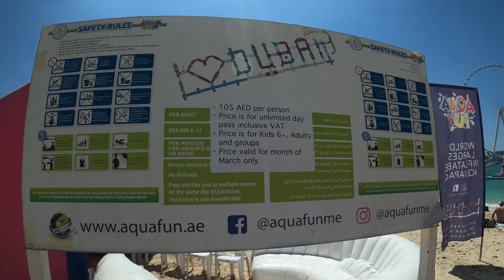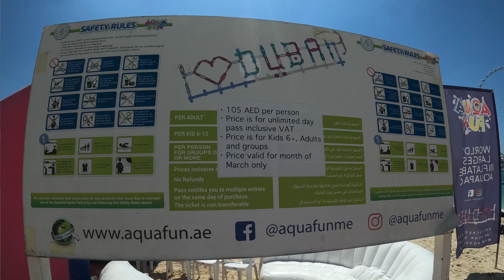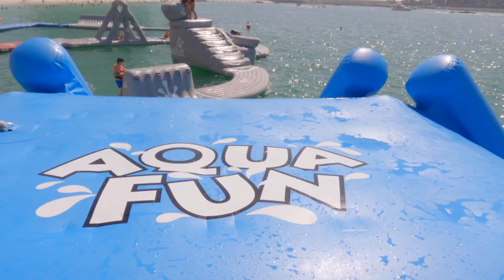Aquafun | Dubai's Craziest Water Park | Jumeirah Beach Road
In this video i am sharing our experience at Dubai's or i would say at World's craziest inflatable Water Park on the beach, Jumeirah Beach Road. It was so much fun being there. It seems easy but its definitely not. Its a complete workout and full of joy. Its a must visit if you are here in Dubai.
Follow my sister Radhika on Instagram -